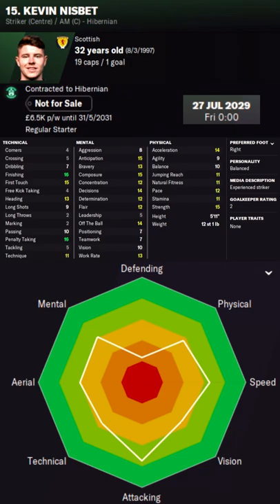Kevin Nisbet in FM22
Kevin Nisbet Football Manager 2022 Progression
Kevin Nisbet Football Manager 2022 Development
Kevin Nisbet Football Manager 2022 Wonderkid
Kevin Nisbet Football Manager 2022 Potential
Kevin Nisbet Football Manager 2022 Career